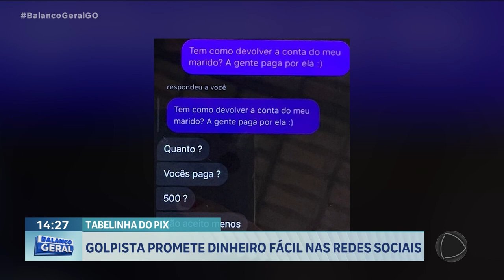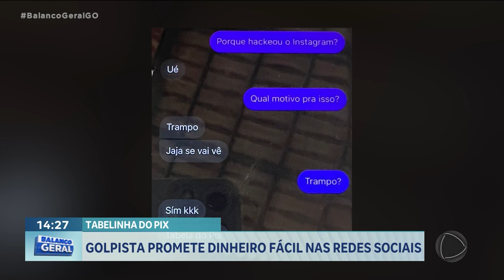TABELINHA DO PIX: GOLPISTA PROMETE DINHEIRO FÁCIL NAS REDES SOCIAIS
UMA MULHER AQUI DE GOIÂNIA PERDEU MIL REAIS E TEVE A CONTA DO INSTAGRAM HACKEADA AO CAIR EM UM GOLPE QUE ESTÁ CIRCULANDO NA INTERNET. É A TABELINHA DO PIX.